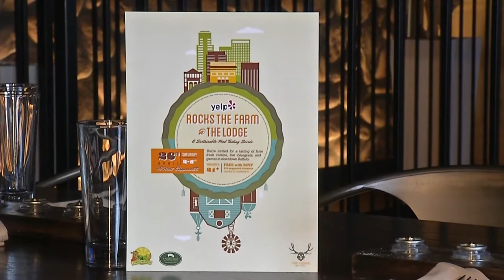YELP: "Rock the Farm" at The Lodge